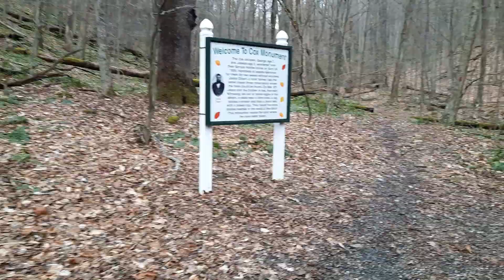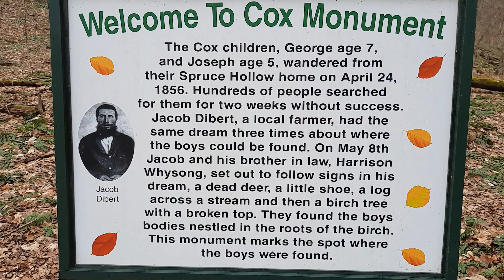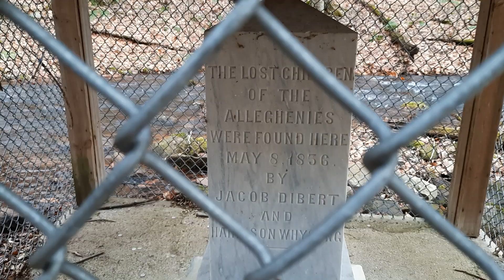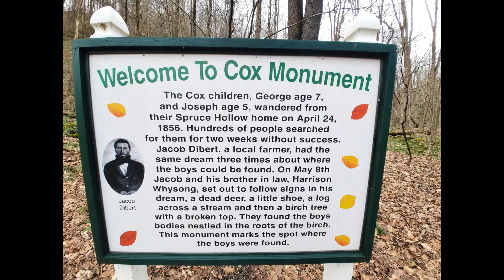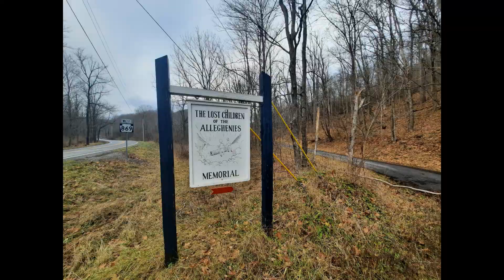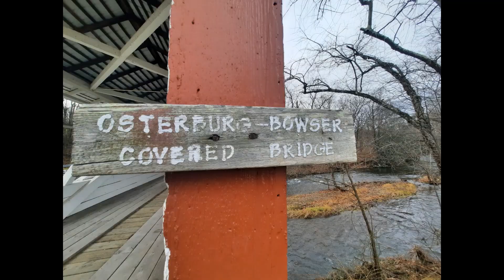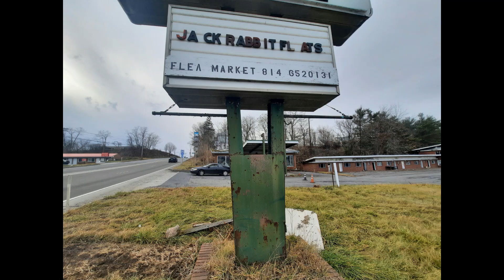Mountains pa Lost Children of the Alleghenies, And Abandoned places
Mountains pa little ride to see the memorial of the lost children of the Alleghenies,   The Lost Children of the Alleghenies were two missing brothers from the Appalachia region of the United States in 1856. Joseph and George Cox were known through the Allegheny Mountains as the Lost Children of the Alleghenies. George and Joseph Cox, then aged seven and five respectively, disappeared from their home in Pavia, Pennsylvania, on April 24, 1856. Their dead bodies were found several days later in the surrounding woods and they were buried in the Mount Union United Methodist Church cemetery in nearby Lovely.

There is a small memorial to them in the Spruce Hollow forest in Blue Knob State Park, Pennsylvania.                 George, 7, and Joseph, 5, were the sons of Samuel and Susannah Cox. The Cox family lived in a cabin built by Samuel for his wife and kids. At this time old-growth logging had not yet begun in this area of Pennsylvania and the area was still heavily forested.[2]

During the morning of April 24, 1856, Samuel Cox heard his dog barking in the forest and thought that it must have treed a squirrel. Samuel retrieved his rifle and headed into the woods. It is thought that while Samuel was gone, the boys must have strayed from home to follow their father. Susannah thought that Samuel had taken the boys with him. It was only when Samuel returned without them that they realized their children were gone.[2] They called for the boys but received no replies. Samuel went for help from his nearest neighbors and by that evening more than one hundred men were searching for the children. Fires were lit in the forest in the hope that the boys would see one and approach. Nearly a thousand people showed up to search the next day. A nearby stream, Bob's Creek, was surging with spring snow melt and it was thought that there was no way the boys could have crossed to the other side without drowning. A search of the creek was performed but the boys were not found.[3]

On April 26, suspicion fell on Samuel and Susannah Cox. It was thought that they might have murdered their children in the hope of gathering donations from a sympathetic population. The Cox cabin and garden were searched but no bodies were located. The searchers went so far as to bring in a dowser and a witch from Somerset County. The dowser found nothing and the witch, despite claiming to know the children's location, led a search team through the woods for hours without turning up anything.[4]

A local farmer, Jacob Dibert, heard about the missing children and remarked to his wife that he wished to be able to dream of the boys' location. On May 2, 1856, he had a dream in which he walked a path through the woods past a dead deer, a child's shoe and a fallen birch tree and eventually to a copse of birch trees in a small ravine. Here he found the bodies of the Cox boys. The dream reoccurred on the two following nights. Dibert told no-one, but his wife about the dream; however, he felt that the dream was prophetic and on May 7 he told his brother-in-law Harrison Whysong. Whysong recognised elements from Dibert's dream and the two men decided to make a search, culminating in the discovery of the bodies just as the dream had described - under birch trees in a small ravine reached along a track with a dead deer, a child's shoe and a fallen birch.[5]